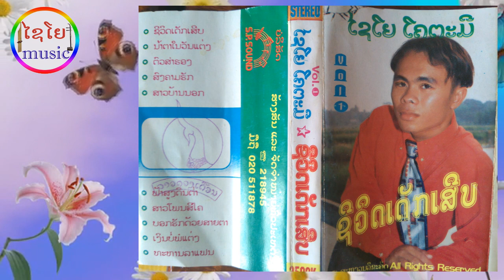ບອກຮັກດ້ວຍສາຍຕາ-ໄຊໂຍ ໂຄຕະມີ-บอกฮักด้วยสายตา-ไชโย โคตะมี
ຊ່ອຍກົດຕິດຕາມ ກົດໄລກົດແຊໄຫ້ແດ່ເດີ
ເນື້ອຮ້ອງ/ທຳນອງ: ສູເມທະ ຈຳປາອຸທຸມ